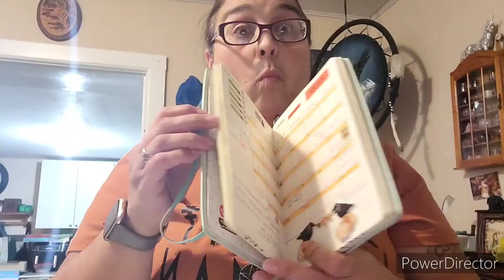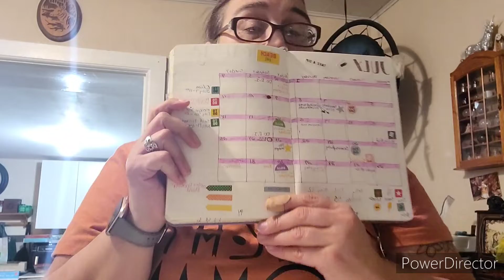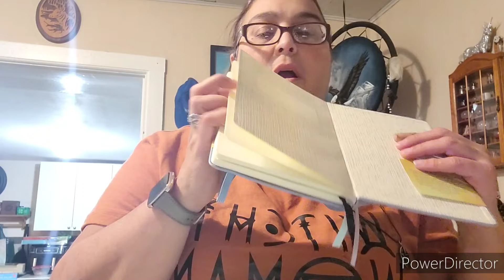Vlogmas Day 3| My Bullet Journal